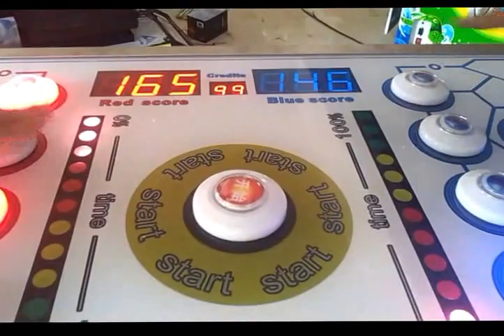Naughty Bean Arcade Game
Funny redemption game,beat the partner and win your tickets!